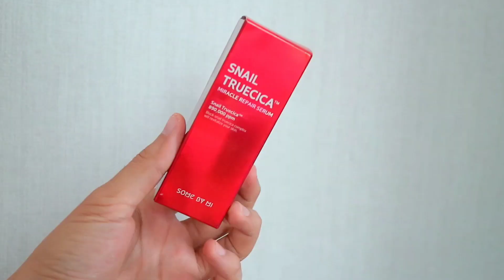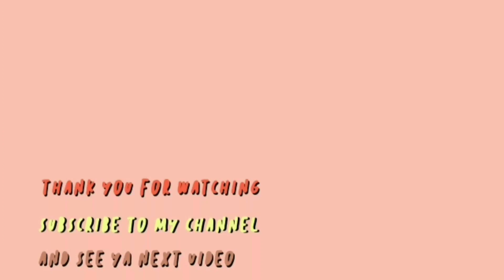♡ รีวิว ’ : เซรั่มรักษาหลุมสิว รอยสิว 🇰🇷จากเกาหลี🐌 some by mi snail true cica serum ขาวใส | จบบ ♡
เซรั่มเกาหลีราคา 300-400 บาท ของ some by mi ที่เคลมแรงว่าช่วยเรื่องหลุมสิว รอยสิวต่างๆ เจมส์ใช้มาหมดขวดแล้วเห็นผลไหมอะไรยังไงมาดูกันจ้า | some by mi serum หลุมสิว

product info.
some by mi snail true cica miracle repair serum